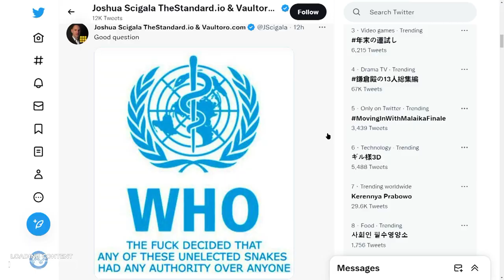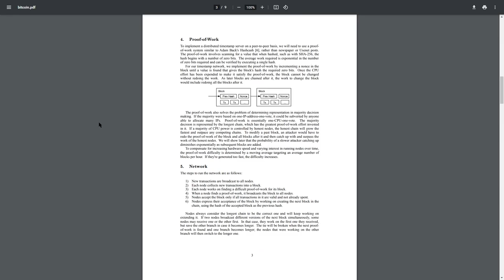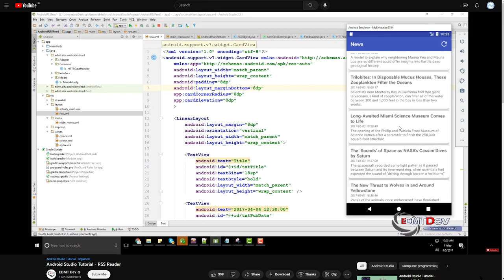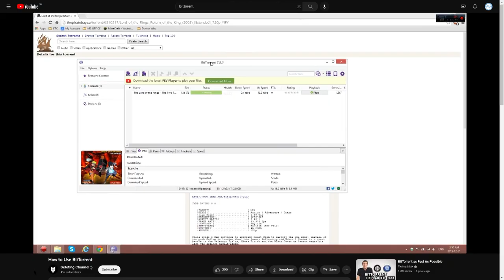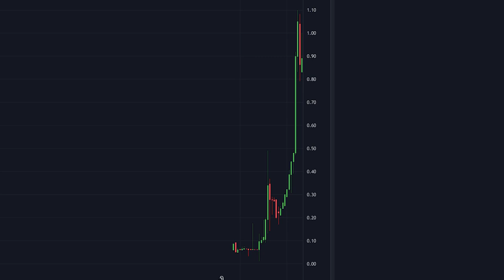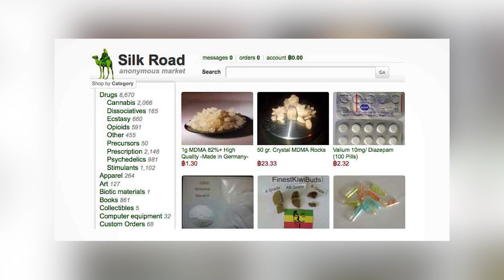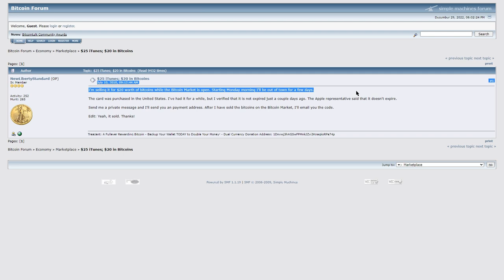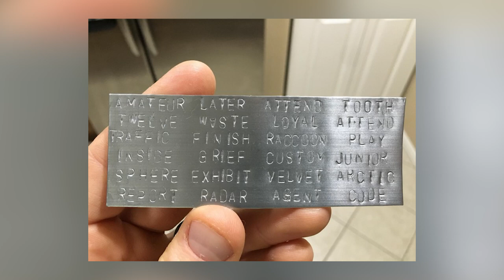EARLY BITCOIN DAYS WITH JOSHUA SCIGALA. Early Bitcoiner and enteprenaur comes to tell us his story.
Hey everyone, it is my pleasure to bring you so far the most special guest on my channel. Meet Joshua Scigala, guy behind thestandardtoken TST. Josh is an early Bitcoiner, rich on experience and has a lot to share.

Hope you will like it at least as much as me.

00:00 Intro
00:35 Meet Josh
06:26 Meet Bitcoin
11:08 First Bitcoiners